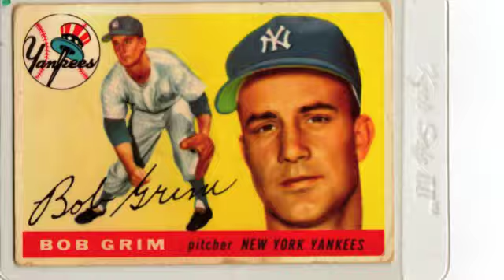Ellis Norton (2019) on Baseball and more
Excerpts from a Dec. 3, 2019 interview with Ellis "Elly" Norton on his years in baseball and as a referee. Ellis will be inducted into the Chautauqua Sports Hall of Fame in 2020.-